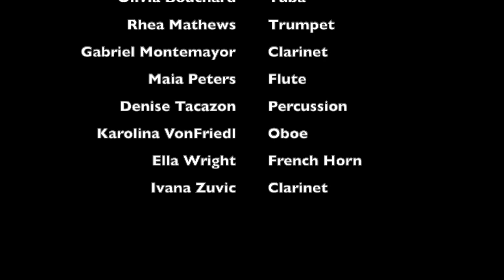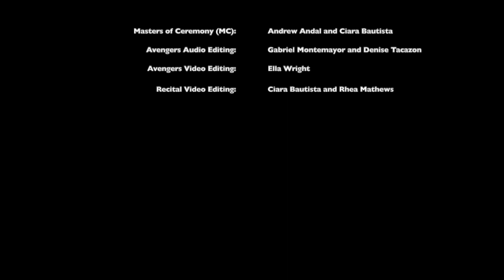Leger Music Class of 2021 Virtual Recital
Various performances by the Leger Grade 12 Graduating class of 2021